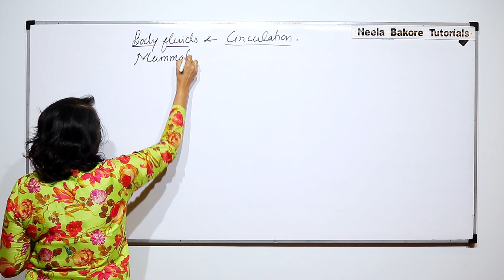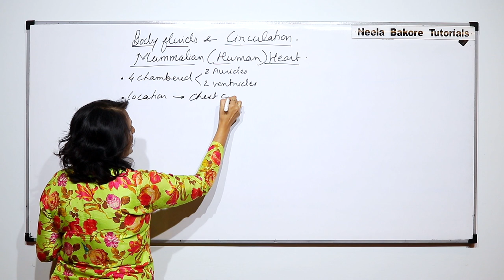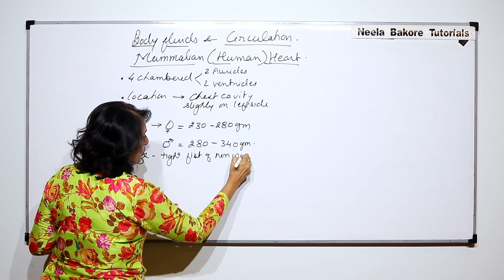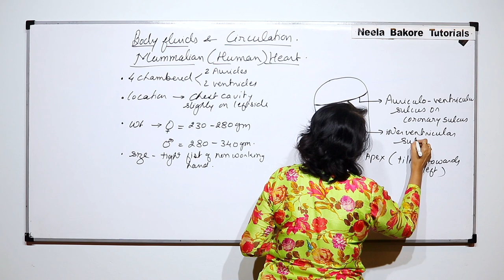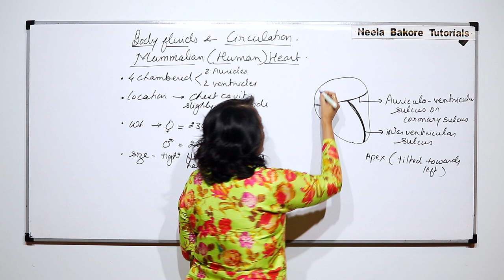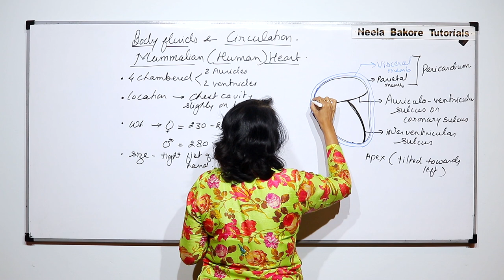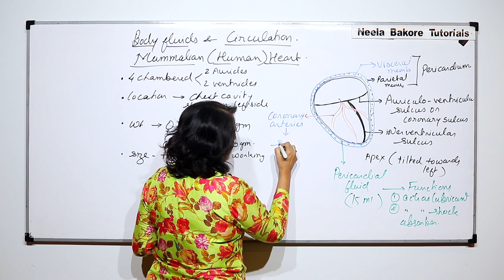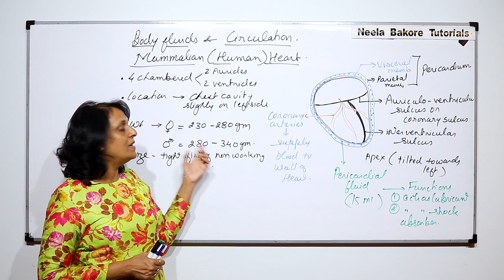Body Fluids and Circulation (Bilingual) | NEET | Human Heart - External Structure | Neela Bakore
This video gives an  overview of few of the most important concepts from the chapter "Body Fluids and Circulation" from the unit "Human Physiology", which is a very important chapter from NEET point of view
The study notes for this unit i.e. Human Physiology

Links for the books are provided below:
1. Diversity in Living World
2. Structural Organisation in Plants and Animals
3. Cell: Structure and Functions
4. Plant Physiology
5. Human Physiology
6. Reproduction
7. Genetics and Evolution
8. Biotechnology
Free Delivery (On Selected Pin codes) !!!